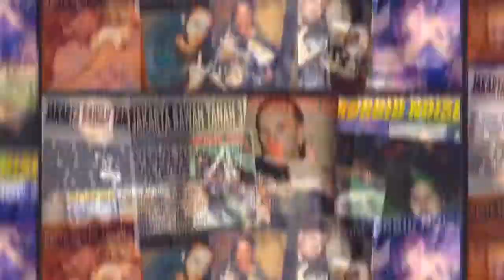BETRAYER Live at BENTENG BAWAH TANAH - Yogyakarta, 1997 (Full Set)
Sebelumnya, kami menyimpan rapih hasil rekaman live video ini selama sekitar 24 tahun di lemari arsip MORBID NOISE Zine hingga akhirnya berinisiatif memindahkannya ke format digital untuk kemudian diupload ke  YouTube .

Video ini direkam oleh Nino Aspiranta saat BETRAYER dan TRAUMA dari Jakarta menjadi bintang tamu di acara Benteng Bawah Tanah yang digelar di area Museum Benteng Vredeburg, Yogyakarta, pada 7 Desember 1997 silam.

Video ini kami share agar lebih banyak lagi thrasher dan metalhead yang dapat menikmatinya, sambil bernostalgia, mengenang dan juga memperkenalkan kembali band kelahiran Jakarta tahun 1992  ini ke generasi metal selanjutnya.

Dalam rekaman video ini BETRAYER tampil full set membawakan 7 buah lagu. Lagu apa saja? Silahkan tonton langsung.  Jika kalian ingin BETRAYER aktif kembali maupun reuni, silahkan langsung tulis di kolom komen!
Formasi BETRAYER di video ini: Ndaru (Vocal/Guitar), Doddy (Bass), Garry (Guitar) dan Akbar (Drums), Akbar : Drums.  Respect selalu untuk kalian !

Enjoy !  Masih banyak video - video lawas lainnya yang akan kami share di akun YouTube MORBID NOISE.

* Video diedit oleh Diansyah Rizky  (Mixmo Studio)